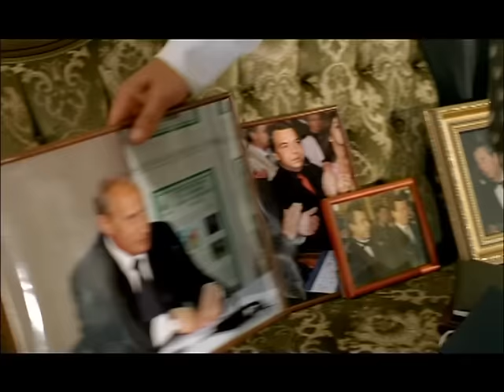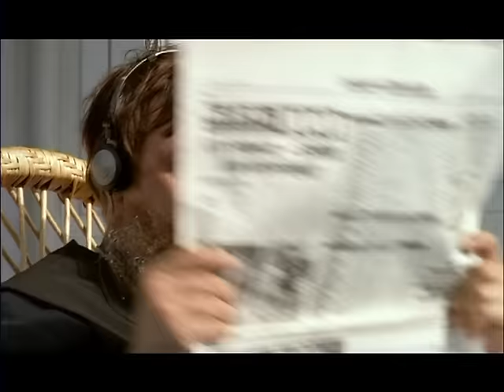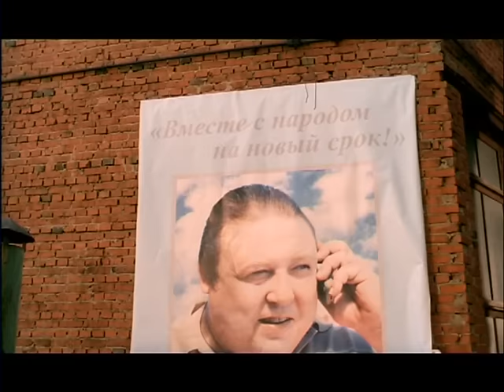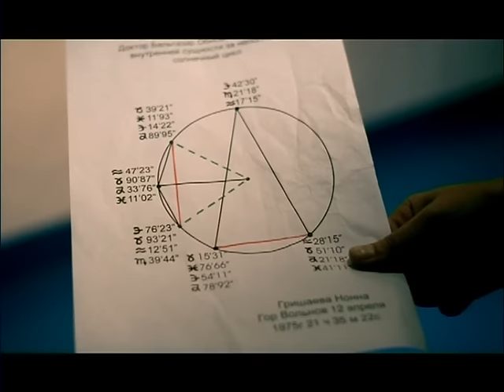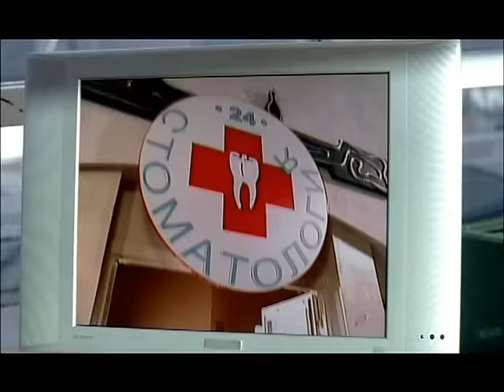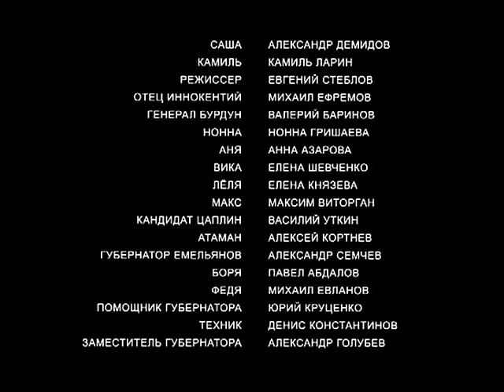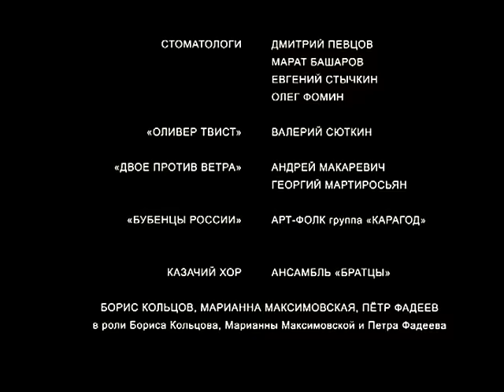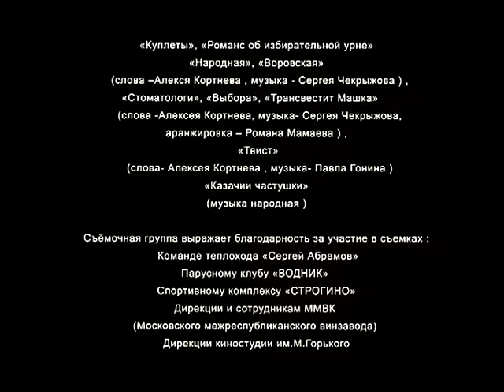День выборов (2007) / Комедия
Смотрите онлайн комедию «День выборов», которую сами авторы назвали «Фарс-мажория»! Картина была снята режиссером Олегом Фоминым в 2007 году. На кинофестивале «Улыбнись, Россия», который проводился в октябре 2007 года, фильм был удостоен награды Гран-при в номинации «Лучшая комедия года».
События фильма «День выборов» начинаются с того, что местный олигарх, некий Эммануил Гедеонович поручил Михаилу Натановичу, директору радиостанции Москвы «Как бы радио» без замедления послать сотрудников в одну из областей Среднего Поволжья для проведения его предвыборной агитации. Все работники радиостанции, начиная руководителем и заканчивая администраторами, проводят митинги, концерты, пресс-конференции и всячески пытаются поднять рейтинги своего кандидата. Герои попадают под давление действующего губернатора. Они сталкиваются с местными казаками, военными, бандитами и милицией. При этом все приключения сопровождаются массой комических ситуаций. Но что самое интересное, олигарх не собирается выдвигать свою кандидатуру на выборах, да и вовсе не является политиком. А пока его продвигают, он отдыхает и наслаждается жизнью...
Фильм «День выборов» вы можете смотреть онлайн совершенно бесплатно и без регистрации на нашем сайте в хорошем качестве HD и в режиме онлайн.

Год:  2007
Страна: Россия
Слоган: «Фарс-мажорная комедия»
Режиссер: Олег Фомин
Жанр: Комедии, Русские
Цикл: Фильмы про путешествия, Фильмы Квартета-И
В главных ролях: Леонид Барац, Ростислав Хаит, Александр Демидов, Камиль Ларин, Василий Уткин, Михаил Козырев, Михаил Ефремов, Нонна Гришаева, Максим Виторган, Александр Семчев